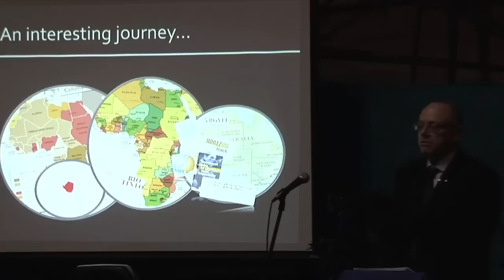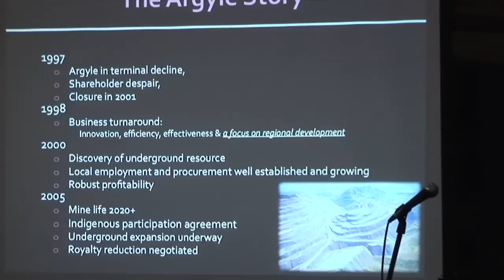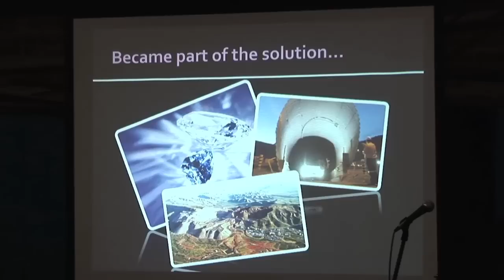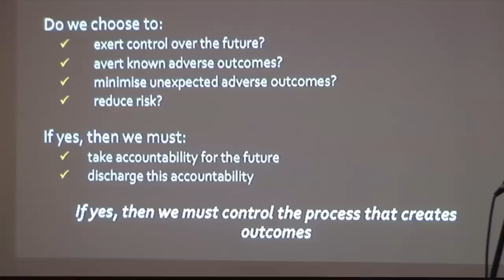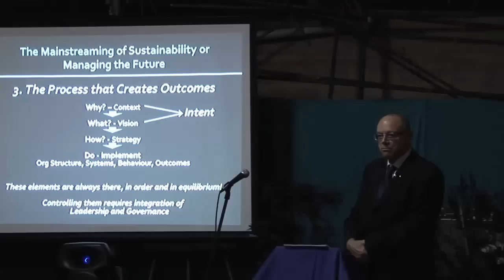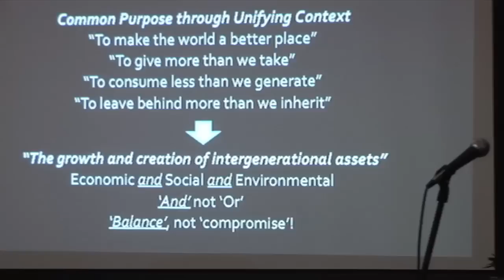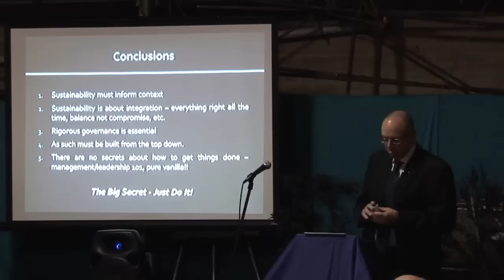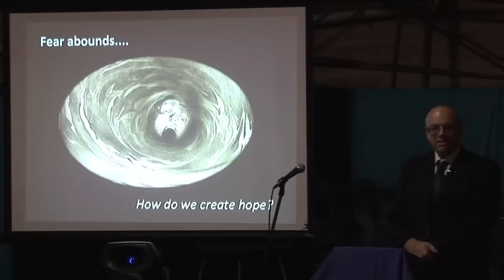'intergenerational assets' with Brendan Hammond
Brendan Hammond, formerly Managing Director for Argyle Diamonds where he lifted indigenous employment from zero to 25% in 5 years. For this and subsequent work in regional Australia, Brendan was awarded WA Citizen of the Year - contributor to regions.